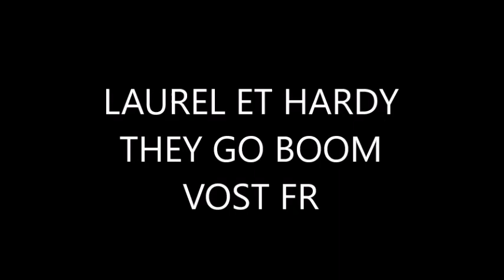LAUREL ET HARDY THEY GO BOOM VOST FR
Quand Laurel et Hardy arrivent enfin à aller se coucher, ce n'est que le début...